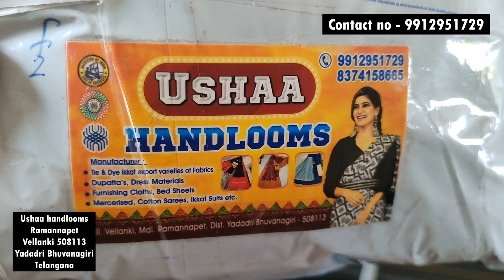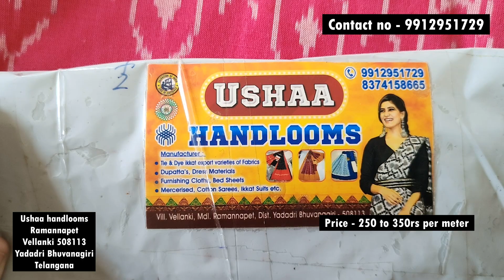Best quality handloom cotton fabrics for best price | Usha Handlooms | Star Mantra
Best quality handloom cotton fabrics for best price
Ushaa handlooms
Ramannapet
Vellanki 508113
Yadadri Bhuvanagiri
Telangana